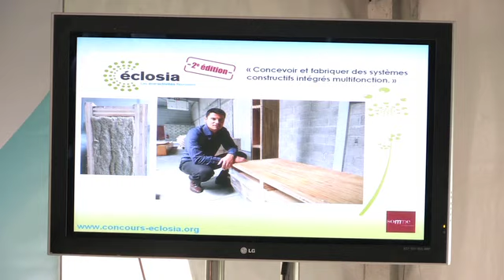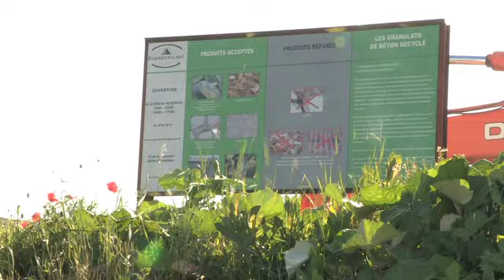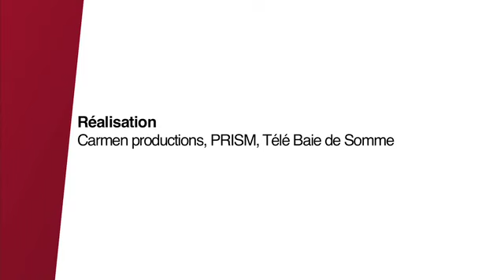Prix Eclosia 2012 - Le Département de la Somme stimule les éco-activités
Le 21 juin 2012, Christian Manable, Président du Conseil général de la Somme, remettait les trophées de la 2ème édition du concours Eclosia à 3 entrepreneurs qui ont fait le pari de la Croissance verte.